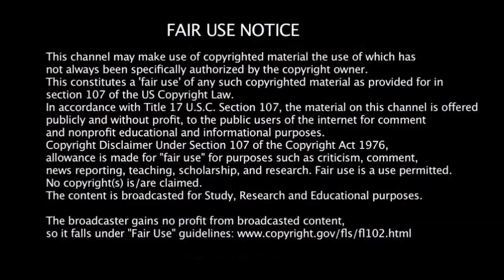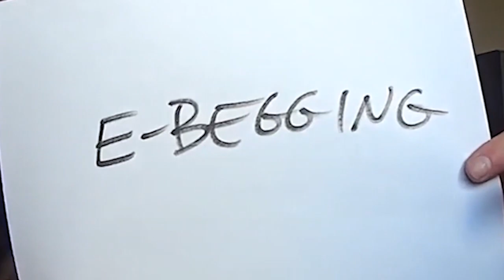Future Of RV Utubes (LivingFree44)